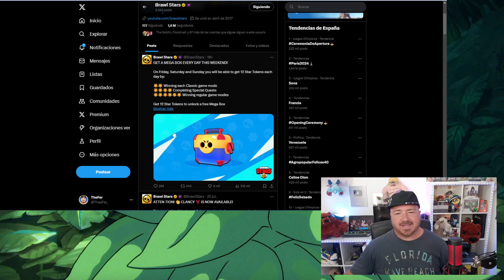¿SALE RENTABLE LA OFERTA DE CLANCY? 🤔 MAXEO Y PRUEBO A CLANCY 🦀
En este VIDEO en ESPAÑOL, TheFer COMPRUEBA SI SALE RENTABLE LA OFERTA DE CLANCY 🤔 LO  MAXEA Y PRUEBA POR PRIMERA VEZ 🦀. Espero que les guste!

🎉 ¡¡ CADA DIA SOMOS MAS MIL GRACIAS !! 🎉